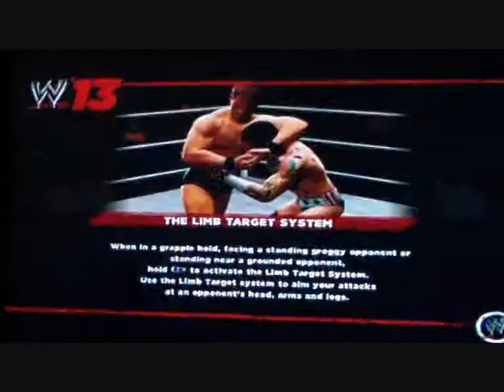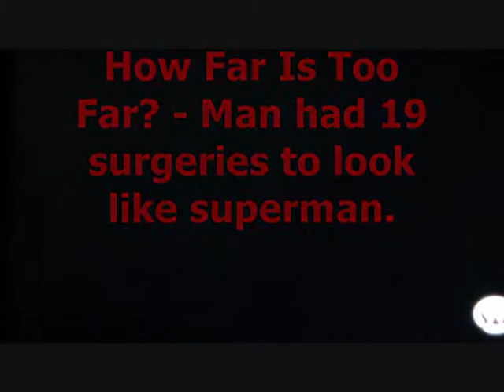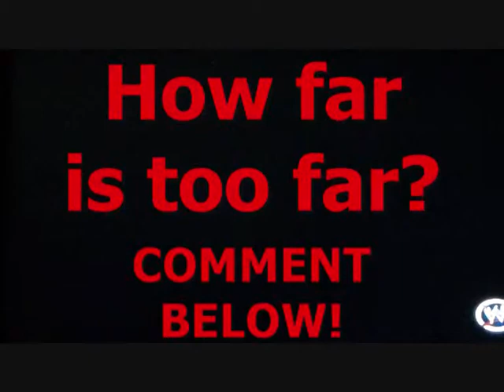How far is too far?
Hey everyone. You got another commentary on a different day as i think about scrapping the upload schedule to have commentaries on wednesday and since i have no payday for you today but instead you have 2 commentaries.

and this is the second one of course.

Herbert Chavez was an everyday normal man in Philippines with an obsession with a superhero the one and only man of steel and one day he decided he needed to have the krypton factor so he went through 300,000 pesos and 19 surgeries to become a look a like to the last son of krypton. Of course he runs around defeating crime and having people say is he a bird or a plane but no its superman! Of course that is not true what he does is cheering kids up teaching them lessons as he just wants to keep the children happy and full of life and on the right track. He is a nice guy but also a superman now hum the theme tune as you look at more pics and read the full story here in the

I ask in this commentary how far is to far? and how far would you go to make yourself/others happy?